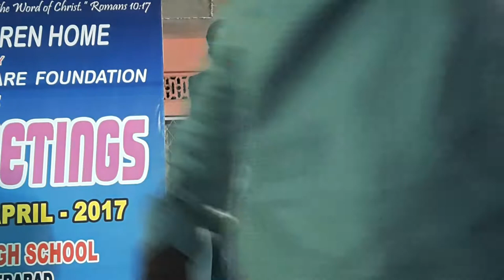Lekinchaleni song stage progm pics. Sureshdavid